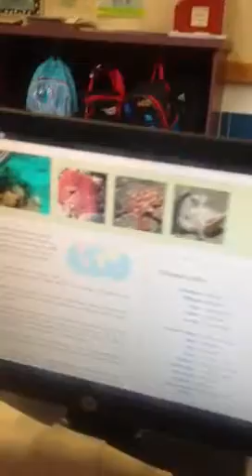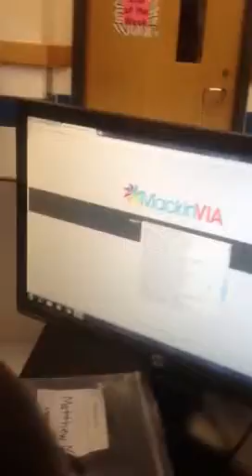Ocean research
1st grade